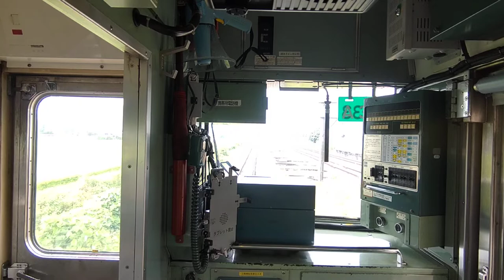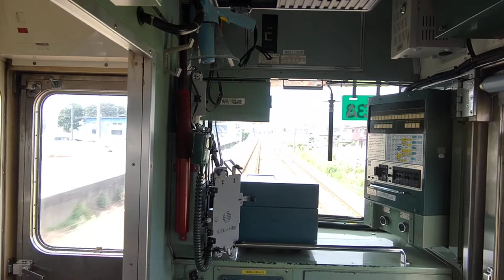全面展望（岩舟駅→佐野駅、撮影日・２０２２年８月２７日）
両毛線の中で「前橋駅〜駒形駅・佐野駅〜岩舟駅は複線化」されています。
国鉄時代に複線化されましたが、この頃は今以上に運行本数があり貨物列車も走っていた関係で、この区間のみ複線化された様です。
現在はラッシュ時を除いて「１時間に１本」という少ない本数なので複線化を維持するのは難しい？かもしれませんが、利用者を増やす対策として「東北自動車道と交差する辺り」に新駅を設置して「みかも山公園や高萩町にある佐野新都市への最寄り駅」があれば良いと思います。